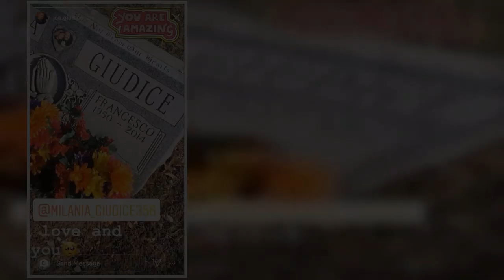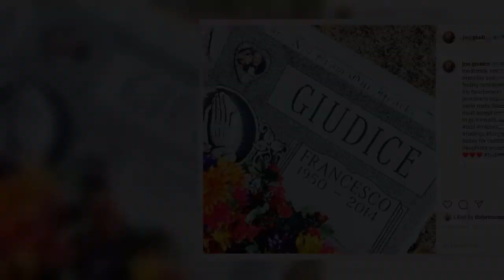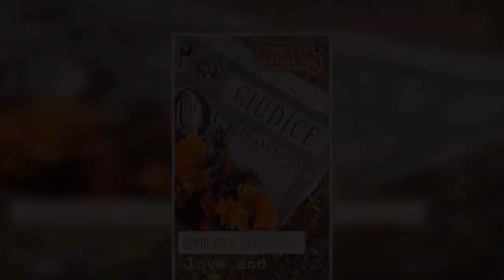Joe Giudice vows to 'forgive myself' in moving Insta post of dad's grave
REAL Houswives of New Jew Jersey star Teresa Giudice's ex Joe lamented the separation from his daughters in an emotional Instagram post of his dad's grave.  The 47-year-old Bravo father of four said he vowed to never make the same mistake again but also to "forgive myself."  Joe posted on Instagram: "My mistake has caused me literally not to touch my daughters everyday and you again.  "This terrible feeling continues as tears stream down my face knowing I can’t see you.  "My promise to you dad and my girls I will never make the same mistake again."  The post from the RHONJ dad showed a pictures of his father's grave.  "I must accept my flaws and forgive myself to go forward.  Joe's father died suddenly in June 2014 at the age of 63.  He went on in the post: "@milania_giudice356 dad missyou mistakesarelessons feelings forgiveness angel thank you buddy for visiting Nonno.  "I look up to you daughters more and more each day. truth screwup."  Earlier this week, an emotional Joe posted about getting a new tattoo on his chest in honor of his daughters.  The ink is of an eagle head melting into a mountain and a smaller bird inside.  He posted: "This is it Gia hope you like it! I got this to symbolize that I will always be my girls because it flies higher than any other bird.  Joe and Teresa splitting in December after more than 20 years of marriage.  He is now awaiting the outcome of his latest federal deportation appeal in his native country of Italy.  Joe and and his RHONJ star ex have four daughters together, Gia, 19, Gabriella, 15, Milania, 15, and Audriana, 11.  Do you have a story for The US Sun team?